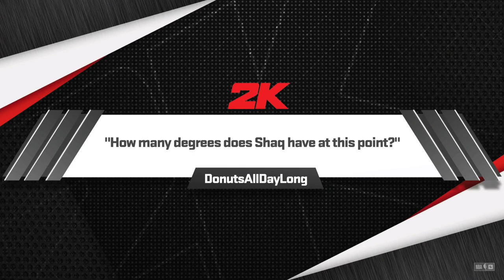NBA UTAH JAZZ vs HOUSTON ROCKETS [ NBA 2K24 GAMEPLAY PS5 4K UHD]